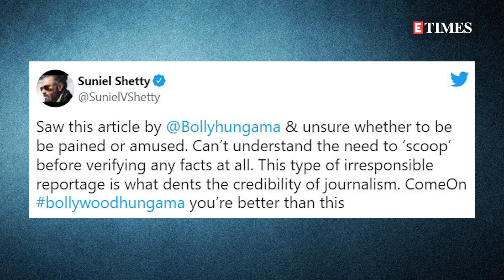Suniel Shetty DENIES rumours of Athiya Shetty-KL Rahul & Ahan Shetty-Tania Shroff's WEDDING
On Friday, rumour mills were abuzz that Suniel Shetty is going to host two weddings in his family next year. A report in a news portal revealed that Suniel’s daughter Athiya and son Ahan intend to make their relationships official in 2022. However, Suniel Shetty has denied all speculations of a double wedding in the family this year. Watch to know more.